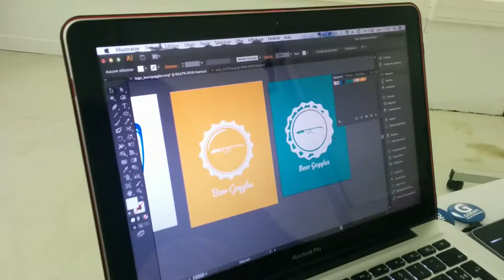Behind The Glass - Beer Goggles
Videos shot at Glasscamp a Google Glass Hackathon in Paris.